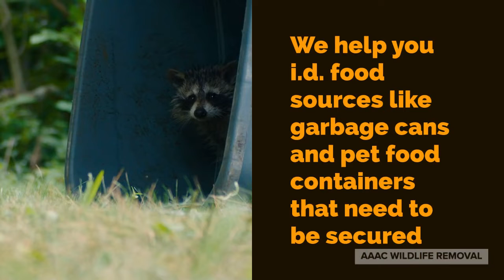Raccoon Removal Waukesha | Milwaukee WI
Raccoon Removal of Waukesha

Wildlife Removal in Waukesha, Wisconsin
Because of their warmth, shelter, and closeness to food sources, attics are attractive to wildlife. Wild animals such as squirrels and raccoons can move into an attic, contaminating it with their droppings (feces). This can bring parasites that are harmful to humans, including roundworm eggs, Lyme Disease bacteria (Borreliaburgdorferi), salmonella, and bubonic plague.

They can also rip open your roof, eaves, soffit, and ductwork, causing thousands of dollars worth of damage. The professionals can take care of the wild animal problems in your attic. AAAC Wildlife Removal of Waukesha has a highly skilled staff of technicians who can help you with any kind of unwanted animal. We will take care of your nuisance animals in a humane and effective manner.

We offer humane wildlife removal services for snakes, opossums, raccoons, and other animals that may be invading your space. We understand how important it is to get rid of these dangerous pests as quickly as possible before they are exposed to children or pets who might not know any better than to go near the wild animal.

Since 1995, we have been offering humane wildlife control services and we are experts in raccoon removal and squirrel control. We can handle nearly any type of wild animal problem you have in Waukesha, Wisconsin — it doesn’t matter if the animals are inside your home or out on your property somewhere (like under a deck). Give us a call today!

Some of the common animal removal services we provide include:

Raccoon Removal Waukesha
Waukesha Raccoon Removal
Raccoons are one of the most common animals to seek shelter in an attic. They are quite destructive and will rip apart insulation and ductwork if given a chance. They will also leave behind large amounts of feces which can carry parasites like raccoon roundworms.

Raccoons are cute but they can also be a huge problem because of their habit of getting into anything and everything. Raccoons love to climb into attics, which is why they often get into trouble with people. We use only the most effective raccoon traps available. Even if there are no holes in your house or business, chances are that they can find a hole to squeeze through. Raccoons are also nocturnal so they’ll be active during the night which is even more reason to make sure your attic isn’t an option for them because once they get inside, they will certainly make a lot of noise as well as cause damage.

We’d be more than happy to assist you with Raccoon Removal in the Waukesha area

Squirrel Removal Waukesha
Squirrel Removal
Squirrels may seem like they’re less dangerous than raccoons but these little animals can cause major damage to your home. Squirrels have a penchant for chewing and they will chew through just about anything including electrical wiring. As we all know, this is quite dangerous as frayed wires can easily cause a fire.

Squirrels also make noise all night long (especially during mating season) and leave behind droppings everywhere as well as hair from fur and nests made out of insulation and drywall – there’s nothing worse than finding these things inside your walls or attic!

We’d be more than happy to assist you with Squirrel Removal in the Waukesha area

Bat Removal Waukesha
Waukesha Bat Removal
Bats are an essential part of the Waukesha ecosystem and are essential for the health of our environment. However, if you have bats living inside your home or building then they can cause problems that need to be dealt with as quickly as possible. Toxic guano (feces from bats) can be found everywhere, this can lead to a deadly disease called Histoplasmosis. The spores of a fungus called Histoplasma capsulatum that develops from the guano these animals leave behind can cause this respiratory disease.

You should take immediate action if you have been seeing bats around your home or office at night. This could indicate a serious bat infestation. Bats are good for the environment, but they can also bring severe health risks in your home. If you suspect that bats live inside your attic, then you need to take action immediately. Our team will humanely remove them using exclusion devices such as one-way doors to ensure they don’t return after every entry point has been closed.

If you need Bat Removal from your attic, call AAAC Wildlife Removal of Waukesha right now!